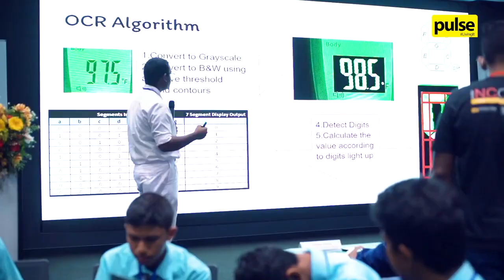INCOHST 2022 Grand Finale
INCOHST 2022’ is an IoT (Internet of things) event organized by the Nawaloka College of Higher Studies - NCHS to create awareness about IoT among Sri Lankan students, and to make a stage for young innovators to invent IoT-based solutions, catering to different social needs.

The winners of the INCOHST 2022 Inter-school IoT Competition are as follows:

1st Place – Royal College, Colombo 07
Invention – Temperature Monitoring System

2nd Place – St. Sebastian's College, Moratuwa
Invention – Garbage Management Process

3rd Place – Ananda College, Colombo 10
Invention – Multipurpose Agricultural Drone

Take a look at the event's successful post-pandemic comeback, which was held on 9 September.